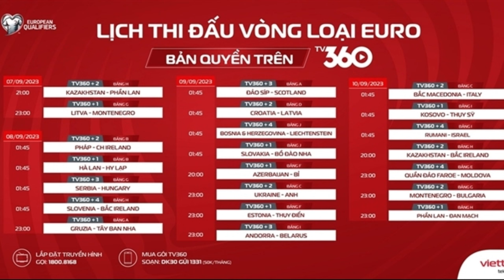유로 2024 예선에서 누가 탈락할까요? 어디가 죽음의 조일까요?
유로 2024의 조별 예선에서 우리는 두 개의 죽음의 조가 있어 올해 예선에서 가장 많은 놀라움을 안겨줄 수 있다고 봅니다. 이 조들은 가장 유력한 우승 후보들이 모여 있는 B조와 D조입니다. 여러분은 또 어떤 조가 죽음의 조라고 생각하시나요?